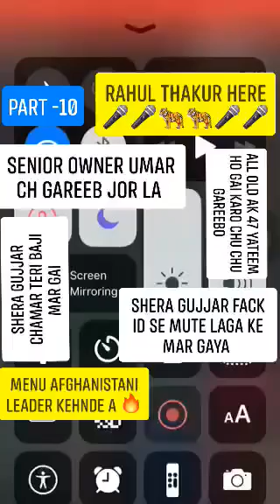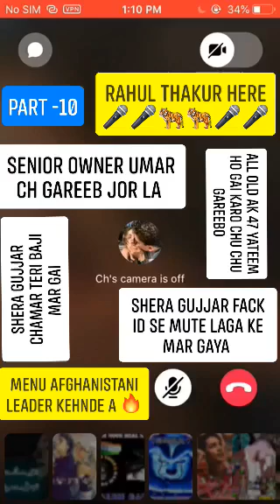SHERA GUJJAR CHUDAI PART -10